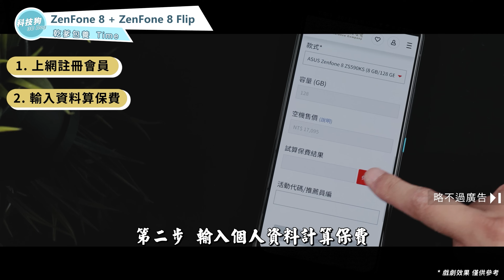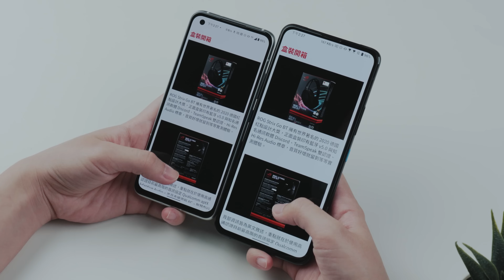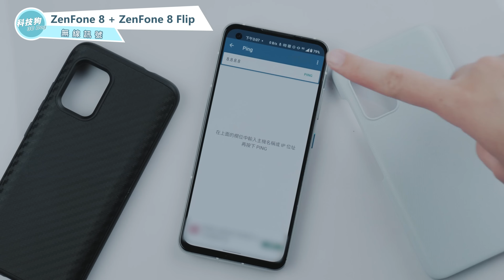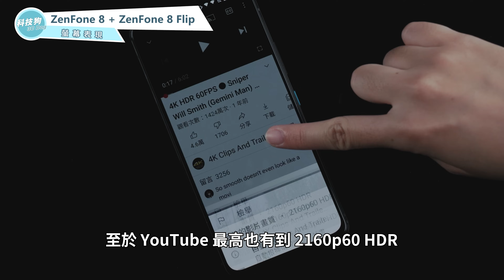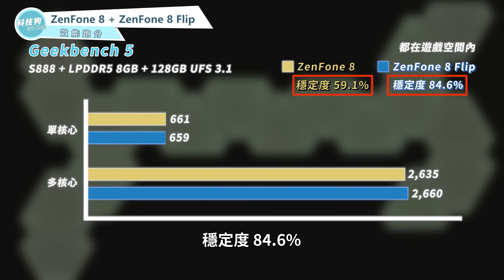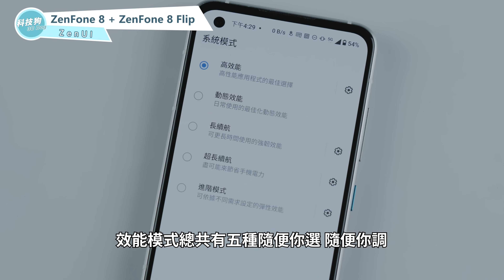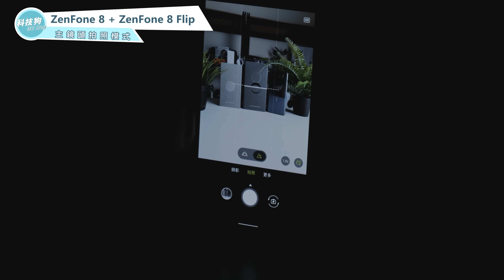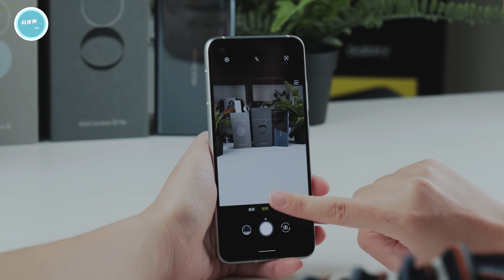ZenFone 8 & ZenFone 8 Flip 評價開箱評測主觀體驗優缺點｜ASUS手機、高通S888過熱、ZF8 & ZF8 Flip review/unboxing PTT、災情驗證｜科技狗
***影片勘誤***
3:38 ZenFone 8 廣角主鏡頭為 64MP
3:55 ZenFone 8 Flip 廣角主鏡頭為 64MP
4:32 ZenFone 8 Flip 也支援 5G + 5G 雙卡雙待

不好意思久等啦！

ASUS 這次推出真旗艦定位小支的 ZenFone 8，也保留 ZenFone 8 Flip 的超濃特色翻轉鏡頭，兩支都用上高通噴火龍 S888，但只有小支有大記憶體、5G + 5G 雙卡雙待跟 OIS 光學防手震；也只有大支的塞下 5,000mAh 電量還有 microSD 記憶卡槽。

對. 華碩就是不給你做齊全
本片一樣由攝影肥宅 Bright 撰稿，主觀體驗心得外加兩支體驗差異希望能幫你更快抉擇！

::: 章節列表 :::
➥ 主觀體驗
00:00 噴火龍 Online
00:42 乾爹包養 Time
02:46 配件開箱
03:07 手機佈局
05:12 無線訊號
06:03 螢幕表現

➥ 系統實測
07:36 音效表現
09:09 效能跑分
09:44 極限燒機
10:02 續航充電
11:09 ZenUI
12:07 安全性驗證

➥ 拍照錄影
12:30 主鏡頭拍照模式
13:15 前鏡頭拍照模式
13:30 前鏡頭錄影模式
13:47 主鏡頭錄影模式 FHD@60FPS
14:15 主鏡頭錄影模式 8K
14:43 主鏡頭錄影模式 超級防手震
15:03 相機小結

➥ 最後總結
16:17 最後總結

::: ASUS ZenFone 8 規格 :::
核心效能：Qualcomm Snapdragon 888
記憶容量：8GB / 12GB / 16GB LPDDR5
儲存容量：128GB / 256GB UFS 3.1
螢幕面板：5.9 吋 Samsung AMOLED E4
螢幕最大亮度：一般亮度 700nits 最高亮度 1,100nits
螢幕更新速率：120Hz
螢幕解析度：446ppi、2,400 x 1,080、20：9
電池容量：4,000mAh（支援 30W PD 3.0 PPS、QC 4.0）
SIM 卡：5G + 5G 雙卡雙待雙卡槽 Nano SIM (不可擴充容量)
支援訊號：Wi-Fi 6E、NFC、藍牙 v5.2、GPS

鏡頭規格：
64MP 廣角主鏡頭 Sony IMX686、f/1.8、OIS 光學防手震
12MP 超廣角鏡頭 (4cm 微距) Sony IMX363、f/2.2、Dual PDAF
12MP 自拍前鏡頭 Sony IMX663、Dual PDAF

::: ASUS ZenFone 8 Flip 規格 :::
記憶容量：8GB LPDDR 5
螢幕面板：6.67 吋 Samsung AMOLED E4
螢幕最大亮度：一般亮度 700nits 最高亮度 1,000nits
螢幕更新速率：90Hz
螢幕解析度：396ppi、2,400 x 1,080、20：9
電池容量：5,000mAh（支援 30W PD 3.0 PPS、QC 4.0）
SIM 卡：5G + 4G 雙卡雙待三卡槽 Nano SIM (最大支援 2TB)

鏡頭規格：
64MP 廣角主鏡頭 Sony IMX686、f/1.8、EIS 電子防手震
12MP 超廣角鏡頭 (4cm 微距) Sony IMX363、f/2.2、Dual PDAF
12MP 望遠鏡頭 (4cm 微距) Sony IMX363、f/2.2